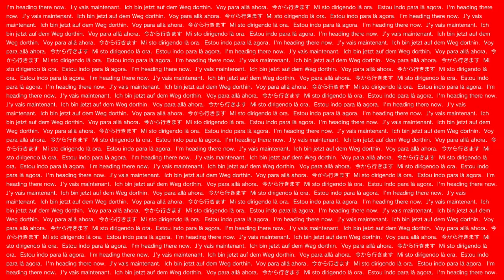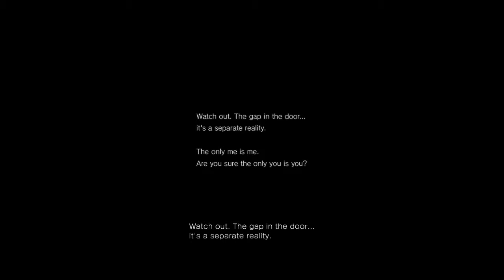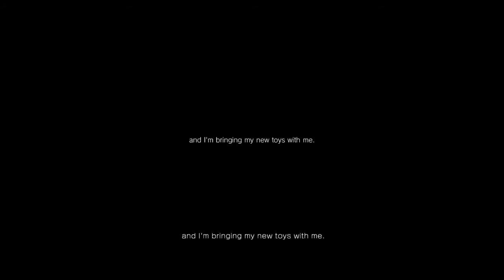Beating P T Silent Hills With Friends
I had friends to help me on this occasion
He they come
And here they go cause they suck at handling horror
Yep that's about how I would sum it up
Have fun with this video my friends
Time to end this demo.

Like if you want my wife. I don't really want her anymore!